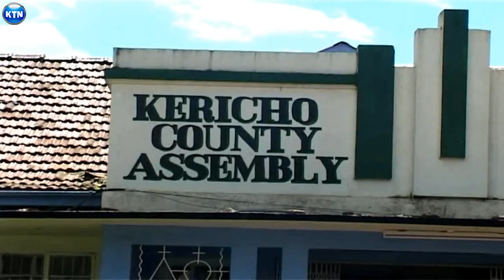Kericho county assemby now votes to fire their governor Paul Kiprono Chepkwony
Another governor bites the dust, Kericho's professor Paul Kiprono Chepkwony has been impeached by his county assembly. The impeachment comes after the failure of mediation talks between the myoot kipsigis council of elders and a section of church leaders.